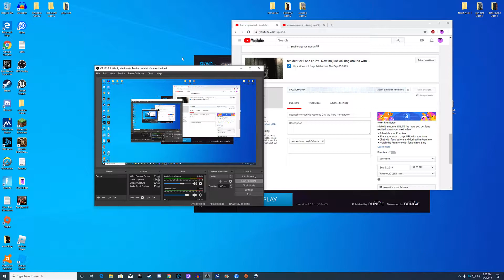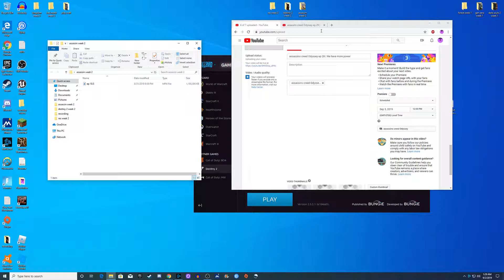im truly sorry